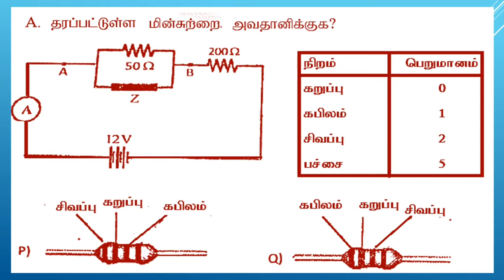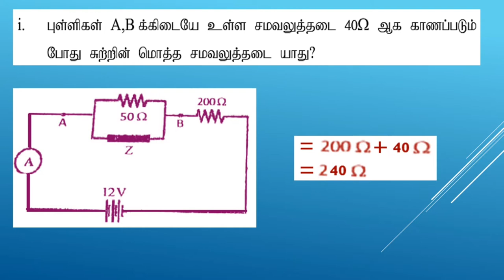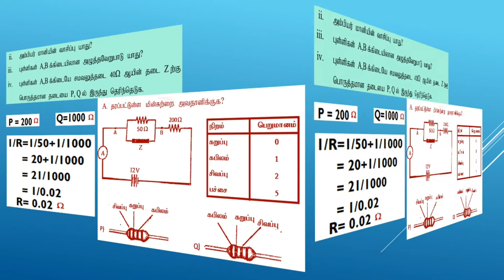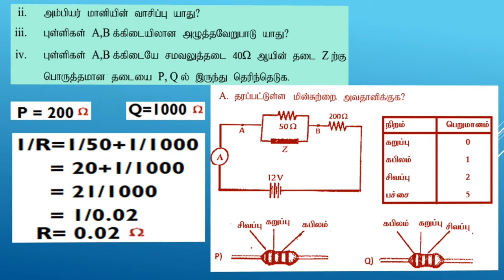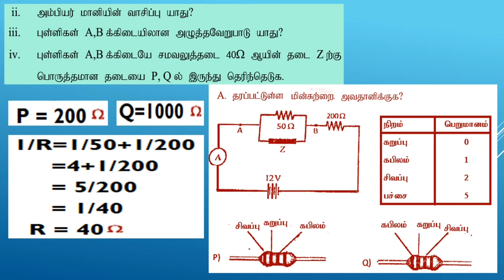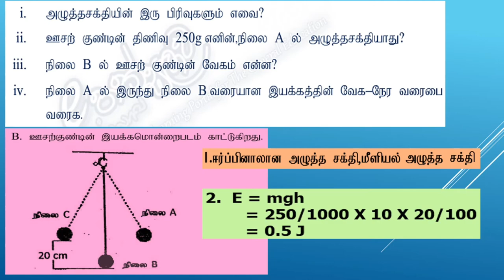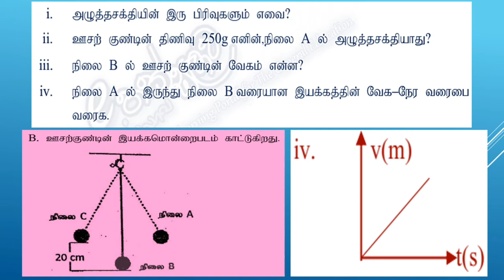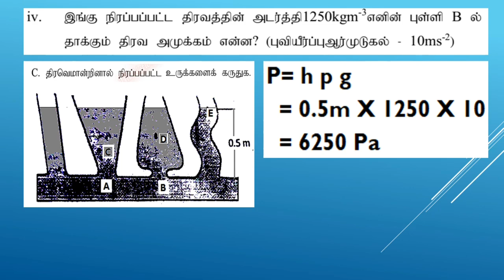Gr 11 Science /Revision-5 (Paper class)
Revision class 1,2,3,4,Links
Rayees Ahamed MA PGDE.SCI TRD.